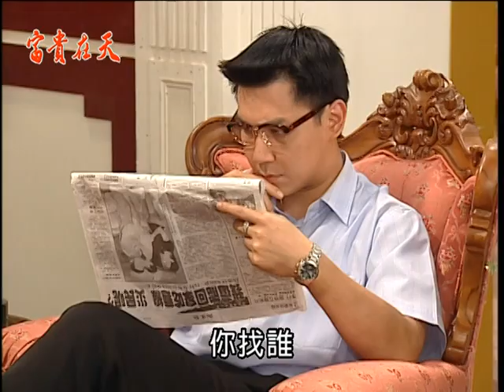富貴在天 EP46 | 民視經典回味系列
富貴在天：週一～五下午5點 一次發布2集
【劇情介绍】：林文輝與林秀蘭這對情侶在戰亂中被迫分離，文輝將秀蘭託給自己的好友陳正賢照顧，之後文輝失蹤，大家以為文輝離世，於是正賢便將秀蘭娶入門，但正賢之母對秀蘭和其肚中文輝的孩子並不是很好，之後正賢和秀蘭也生了一對兒女，不料後來文輝卻再次現身，讓這三角關係變得複雜，而下一代間的利益、情感糾葛，也是剪不斷理還亂. 。

【演員】：崔浩然